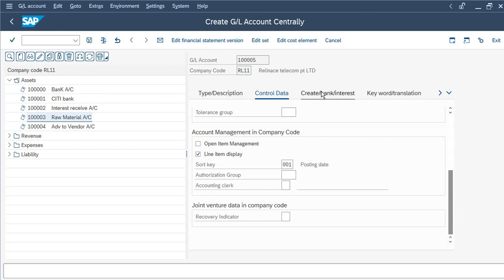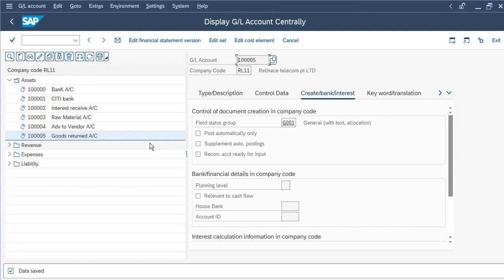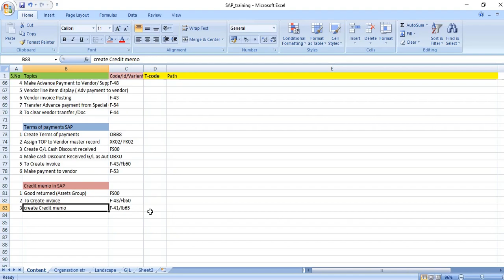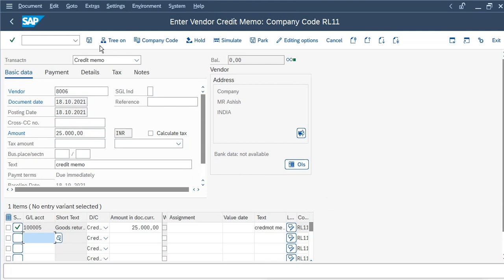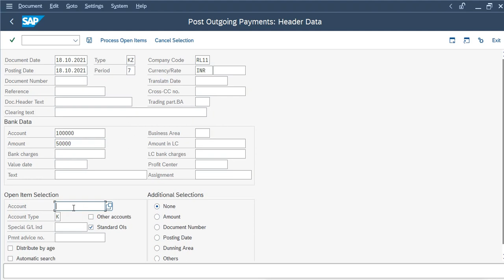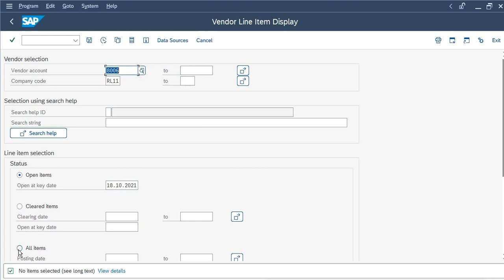Vendor Credit memo in SAP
SAP Transaction FB65 - Post Vendor Credit Memo Sap FICO Credit Memo Video Vendor Credit Memo FB65 Posting Credit Memo